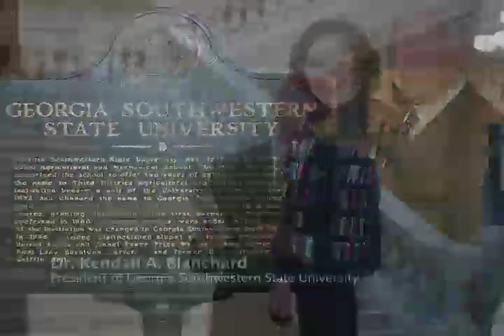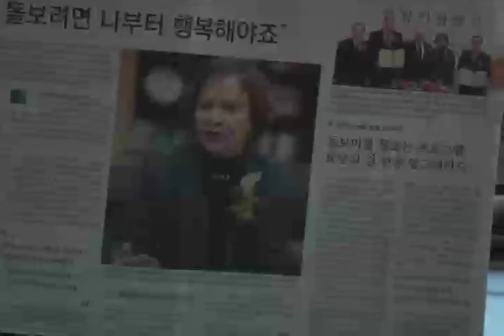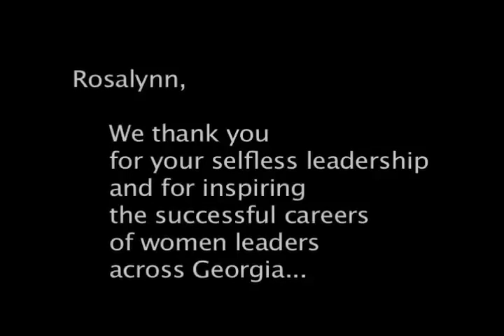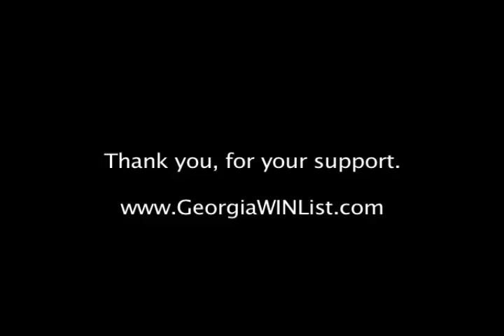WIN List 10th Anniversary.mp4